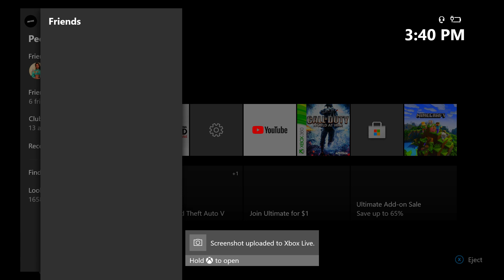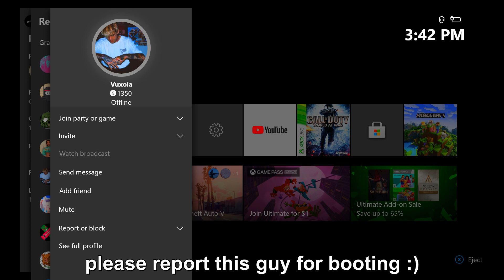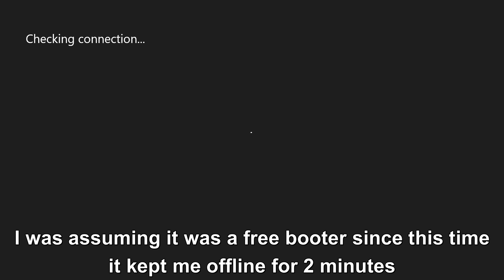Sweaty Tryhard Couldn’t Handle Losing And Resorts To Booting Me Offline [Gta Online]